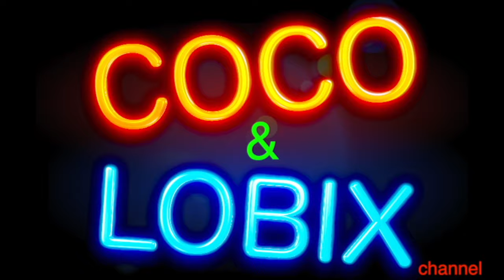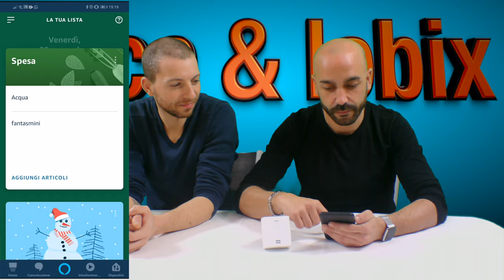C'é aria di Natale,super unboxing amazon!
Forse ci siamo fatti prendere la mano...!

Echo flex
Echo dot 3^ con orologio
Echo show 5^

la nostra attrezzatura per i video:

Telecamera andoer 4k

Obbiettivo grand’angolo andoer

Microfono per video camera

Microfono con condensatore

Treppiede per telecamera

Amplificatore a batteria anche per cellulare

kit fotografico sfondo